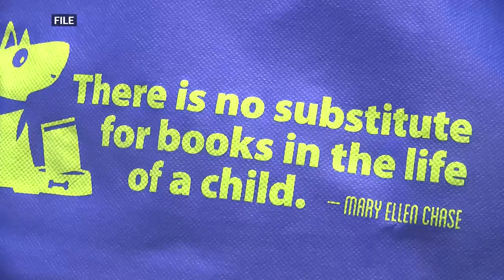Free kids’ books available for Marquette, Alger counties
The Dolly Parton Imagination Library provides kids with free reading material from birth to age five.